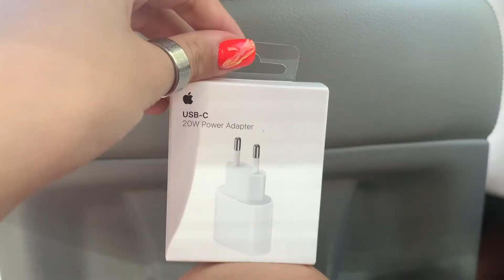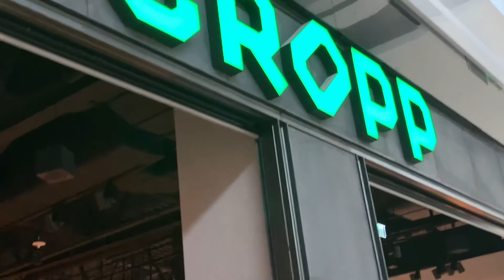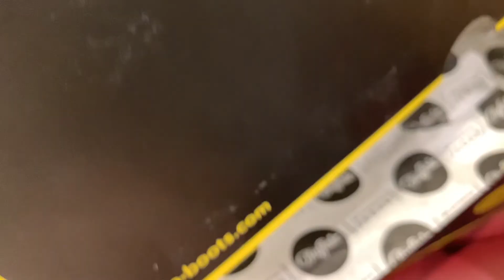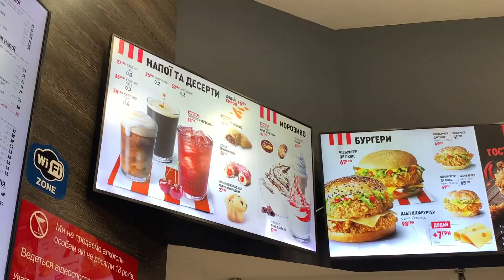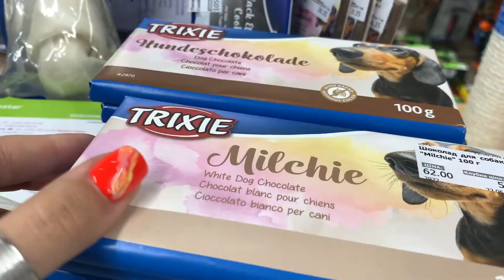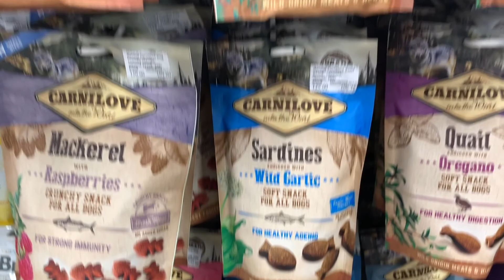Уехала в Киев. Собираюсь на море 🧳🔜🌊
Друзья, всем приветик!!!
Мой влог о том, как я провожу свои каникулы в Киеве) Купили путевку на море! Готовлюсь к отдыху😘